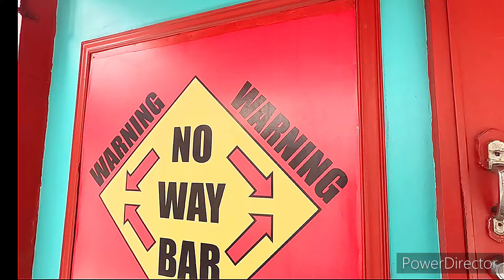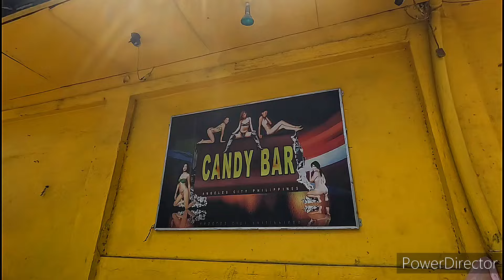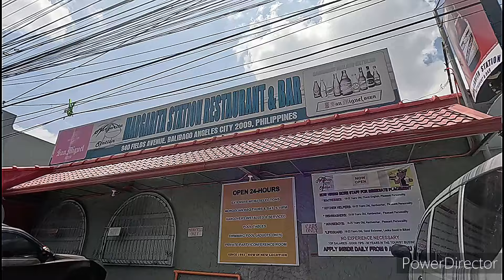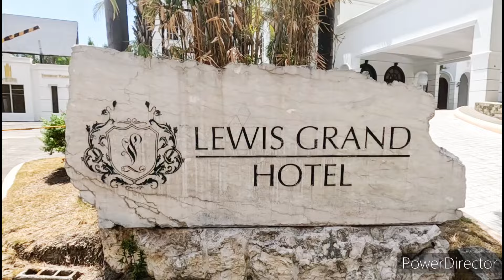Parameter Road Balibago Angeles City Let's go check it out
Link to my online store is below